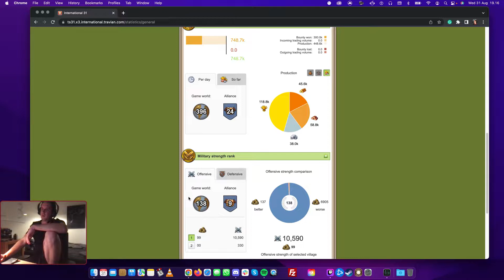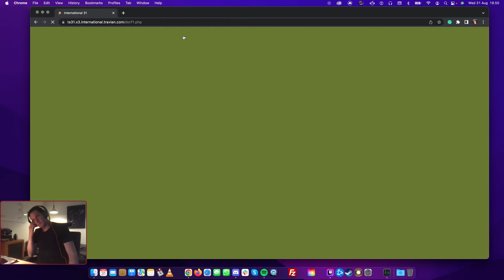Travian Egyptian Account Development - Day 3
*   Settlement!

*   Continued raiding and simming

*   Oasis raiding and gear

*   Cap build up plan

*   New settings

*   Continued development and coverage